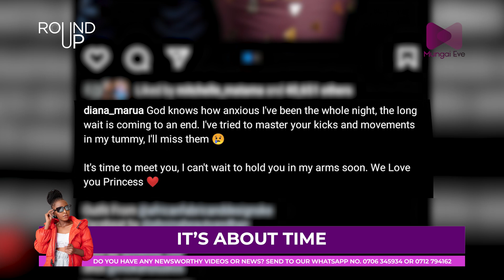Diana Bahati - I am Ready To Meet My Baby! This is The Moment I Have Been Waiting For!